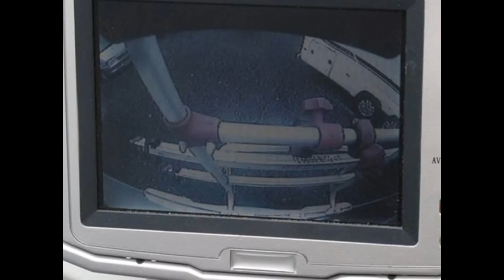2009 chausson Welcome 85